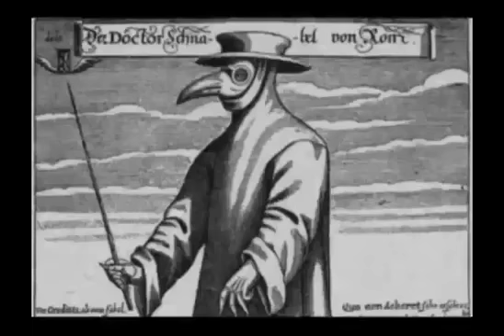THE OSSUARY - Black Curse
Taken from "Postmortem Blues", the debut album from italian doomsters THE OSSUARY.

The title could not be more fitting. Unpolished, pure sounding 8 titles that send you straight back to the 70s where THE OSSUARY would have been easily one of the heaviest bands on the planet.

Consisting of members that have been active in the underground scene for long this new ensemble mortale introduces with heavy doom rock breathing the spirit of Black Sabbath, Saint Vitus, Pentagram and the thrust of early heavy rock bands like Cactus, Captain Beyond, Wishbone Ash.